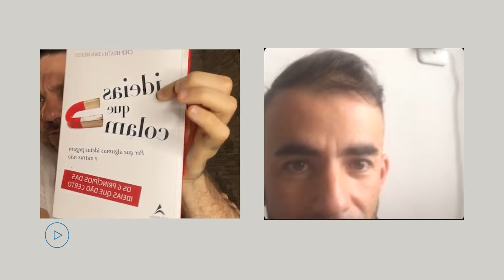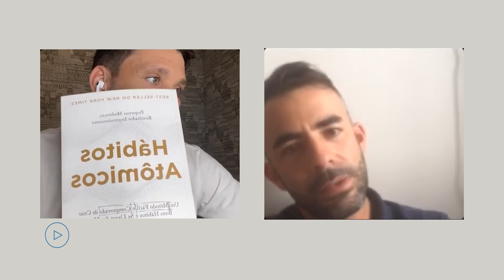Você ja sabe o que fazer no digital? Descubra o CAMINHO CERTO pra você!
Você sente que está perdido no digital e não sabe como começar? No vídeo de hoje, vou te mostrar como encontrar o seu verdadeiro propósito e definir o que você realmente deve fazer no marketing digital. O Ronaldo está na mesma jornada e compartilha a sua história de transformação, desde o início até a construção da sua "Roma" no digital. Vamos nessa? Comente qual é o maior desafio que você enfrenta no digital e curta o vídeo! 🚀

Quer aprender os primeiros passos para faturar um 6em7, criar um negócio digital do zero ou escalar as suas vendas utilizando a internet?